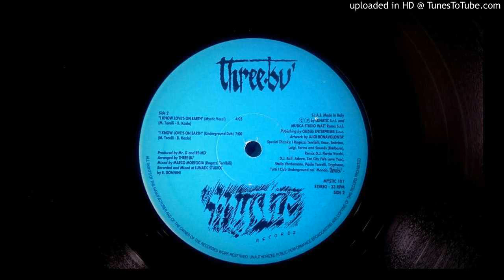Three-Bu - I Know Love's On Earth (Underground Dub)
Heavy, deep grooving underground dub for club use

Three-Bu ‎– I Know Love's On Earth, Mystic Records 101, side B2 (1991, IT)

For promotional use only, will remove on request.